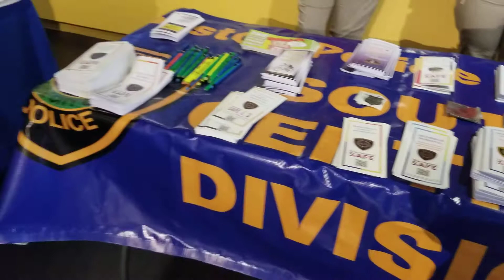Mes de la herencia hispana con HPD y MECA